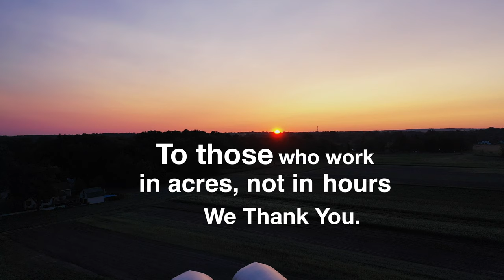A Tale of Farm to Table - Produce Peddlers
I was asked to film a commercial for a new Startup here in WNY called Produce Peddlers. It took several film sessions (over the course of 3 months) to capture the different farms and crops and then to film a delivery and cooking in the great restaurant

I had a lot of fun, learned a lot and I hope you enjoy it!!

What is Produce Peddlers?
We are committed to providing our buyers with the most local, fresh and transparent marketplace available, and our sellers with an abundance of buyers. We are also committed to helping in the fight against food waste. All of the produce listed is consumable and delicious, though some may have failed to meet the stringent quality control measures set by retail outlets, or could have been overstocked.